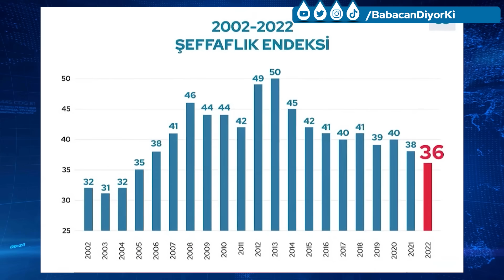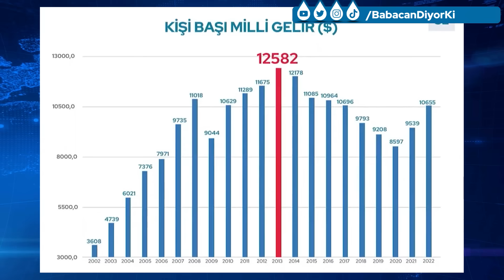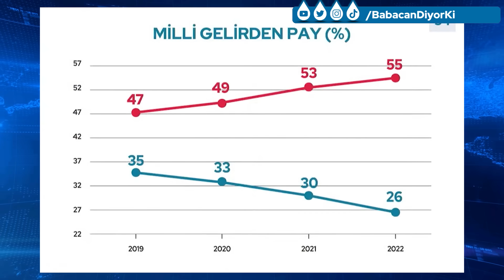Ali Babacan AKP yolsuzluklarını açıkladı. Uğur Dündar duyduklarına çok şaşırdı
0:00 Uğur Dündar'ın sorusu
2:23 Yolsuzluğun ekonomiye etkisi
4:07 Babacan'ın yolsuzlukla mücadelesi
5:53 Babacan'ın ayrılışı
6:41 Yolsuzluk lobisi
8:22 Yolsuzluğun çözümü
11:14 Deprem yolsuzluğu
12:14 Gelir dağılımı

Ali Babacan'ın yayında gösterdiği siyasi etik ve yolsuzlukla mücadele planlarını şuradan inceleyebilirsiniz

Liderler Özel - 8 Mayıs 2023